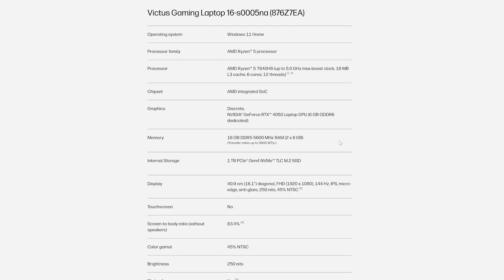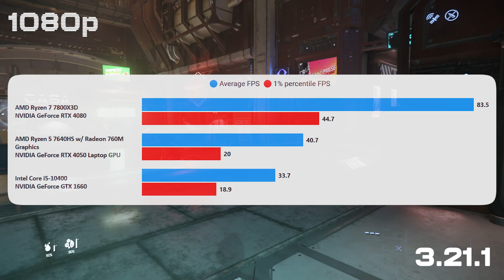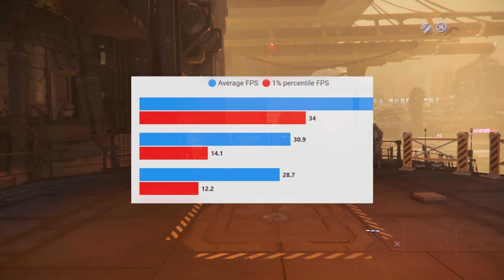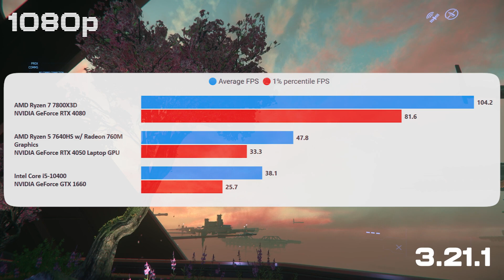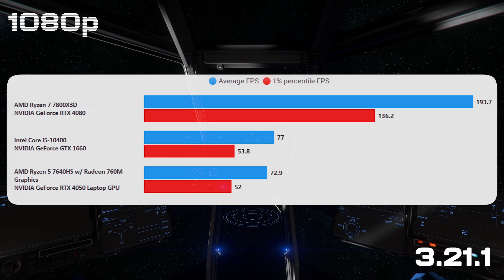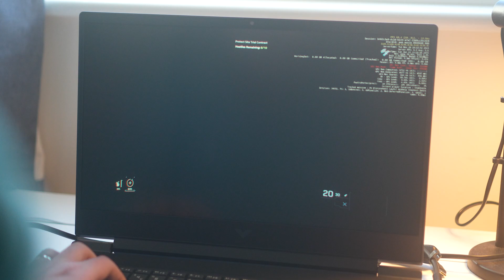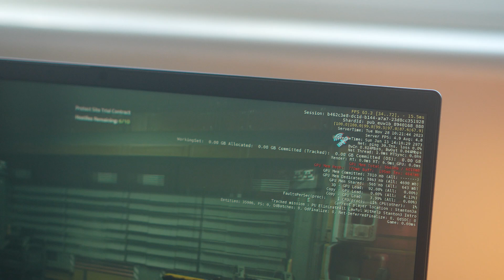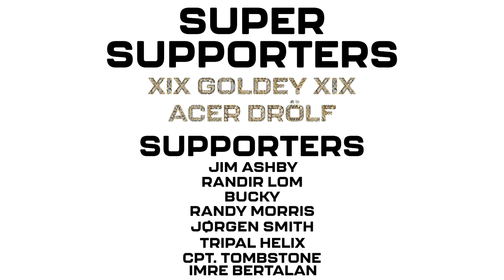Star Citizen On A Cheap 2023 Laptop ?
Can you run Star Citizen on a cheap gaming laptop? I got myself a £600 bargain laptop to see how it would run! It's only got a RTX 4050 in it, but one of the latest gen ryzen CPU's.

Test Setup

Star Citizen Alpha  3.21.1
Resolution 1080p

Laptop
Victus Gaming Laptop 16-s0005na
CPU: Ryzen 5 7640HS
GPU: RTX 4050
RAM: 16GB 5600MHZ

Main System
CPU: 7800X3D
GPU: RTX 4080
RAM: 32GB 6000MHZ CL36